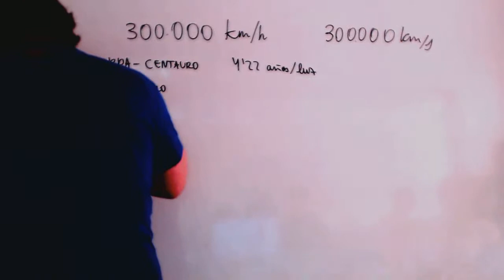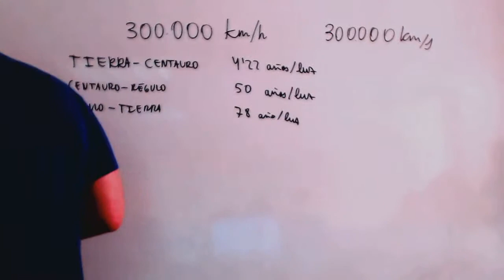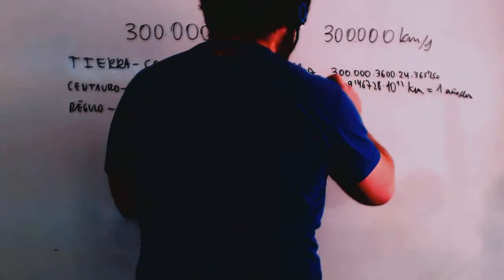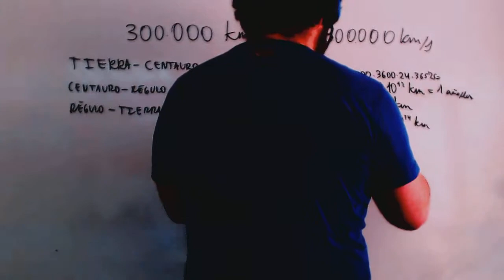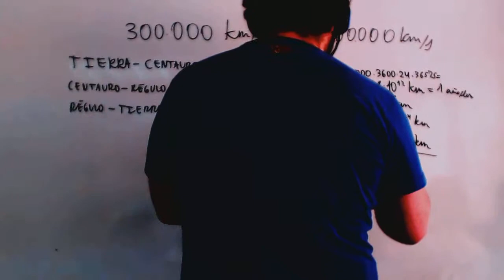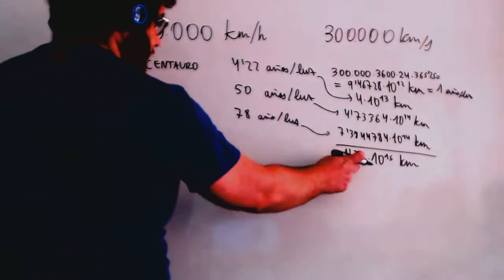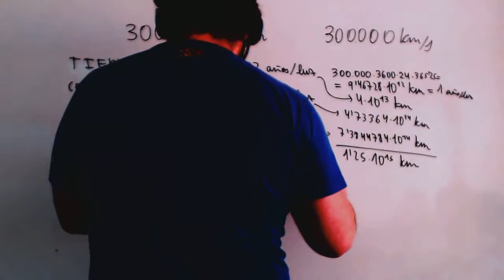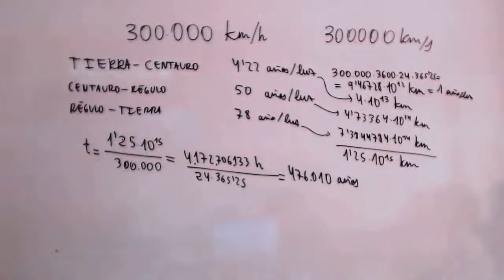Viaje interestelar distancias estrellas en kilometros Matematicas 3º ESO Academia Usero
Viaje interestelar distancias estrellas en kilometros Matematicas 3º ESO